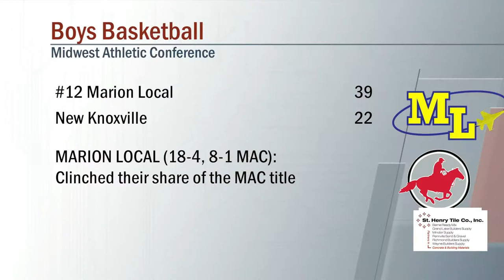Marion Local vs New Knoxville Boys Basketball 2/18/2022